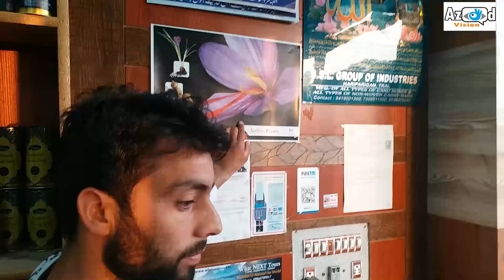Kesar I How is Saffron cultivated ?असली जाफरान की पहचान कैसे करे ? PAMPORE I Kashmir I Azad Vision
From Srinagar on the way to Pahalgam is the famous Pampore which is famous worldwide for Saffron cultivation. On both sides of road one can witness lots of shops selling Kesar.
Saffron is a spice derived from the flower of Crocus sativus , commonly known as the "saffron crocus". The vivid crimson stigma and styles, called threads, are collected and dried for use mainly as a seasoning   and colouring agent in food. Saffron has long been the world's most costly spice by weight.
Kashmiri saffron is the rarest and the most expensive form of saffron available in the world. The reason for this is its limited production of just over 2000 kgs, which is very less as compared to other producers of saffron. Also, what distinguishes Pure Kashmiri saffron from Italian, Spanish or Afghani Saffron is its highest levels of safranal, crocin and picrocrocin. These three compounds are responsible for giving kashmiri saffron its intense colour, aroma and a deep pungent taste.